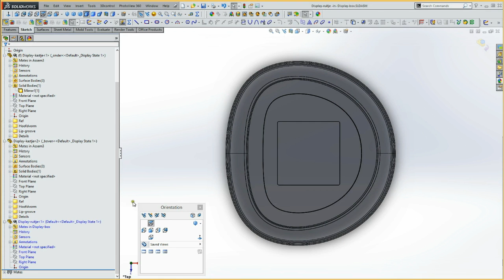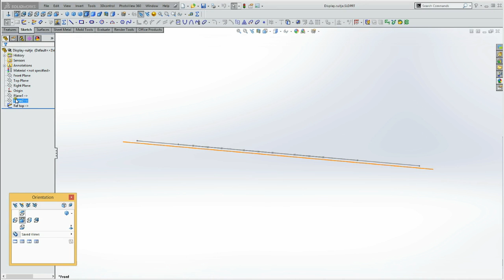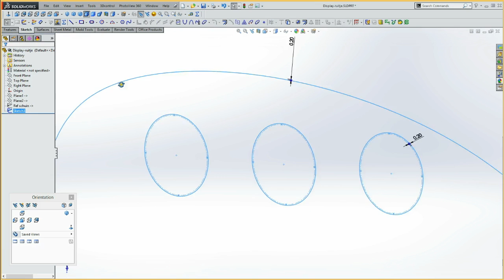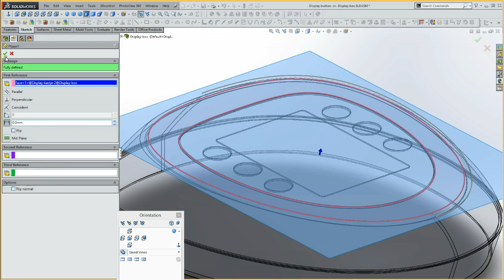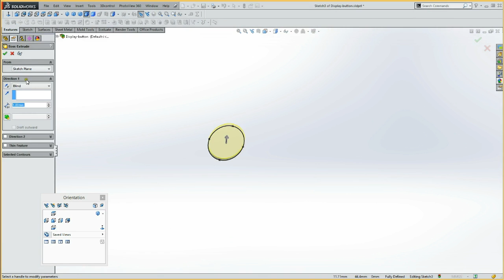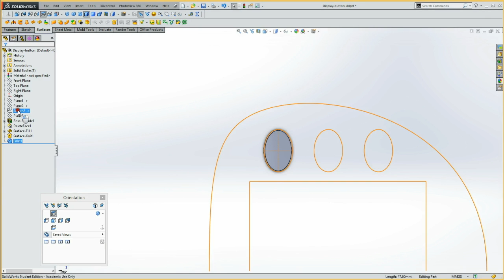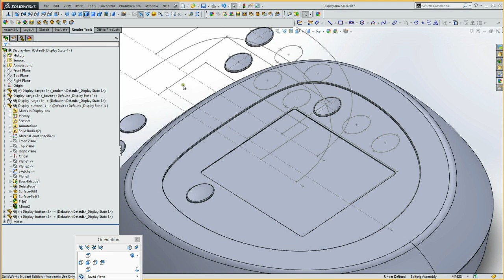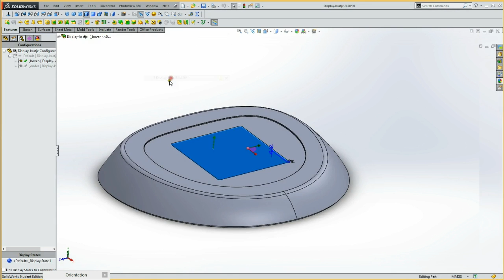2.06d Display box; prt-4, Assembly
Tutorial waarbij een kunststof kastje wordt gemodelleerd met een display in het bovenvlak. Rendering door Jimmy Koole.